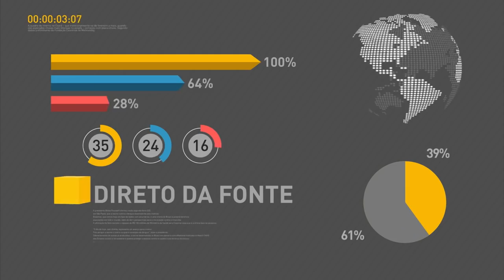Romero Jucá fala sobre gravações divulgadas na imprensa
REPÓRTER NBR - 23.05.16: Em entrevista coletiva concedida na manhã de 23 de maio, o ministro do Planejamento, Desenvolvimento e Gestão, Romero Jucá, reafirmou seu apoio e o do presidente interino, Michel Temer, às investigações da Lava Jato. Segundo Jucá, o Poder Executivo não irá interferir em nenhuma investigação. O ministro falou sobre áudios divulgados pelo jornal Folha de São Paulo de conversa sua com o ex-senador Sérgio Machado. Jucá afirmou que considera importante “estancar a paralisia do Brasil, a sangria da economia e do desemprego e delimitar quem tem culpa e quem não”.